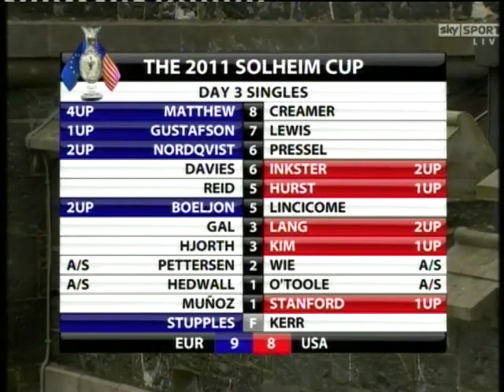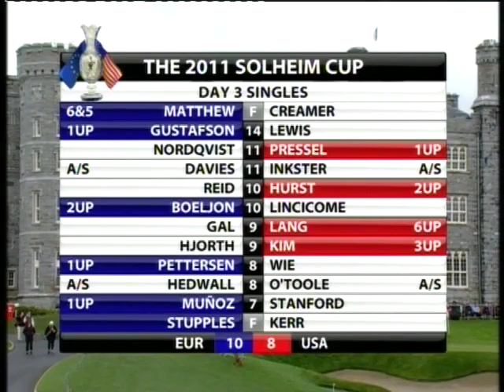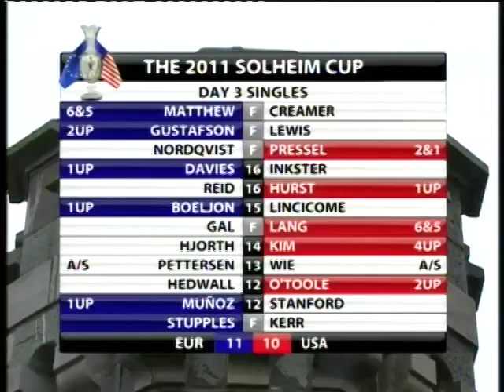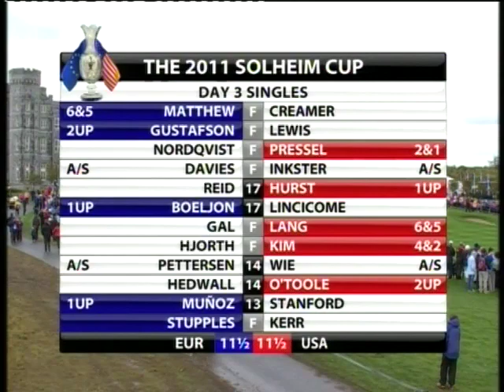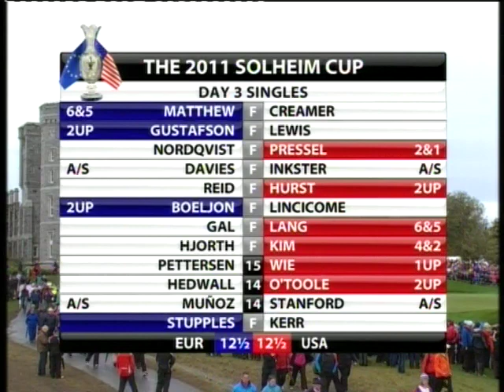crucial win for Christel Boeljon of the Netherlands at Solheim Cup 2011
Courageous win against nr 9 in the World Rankings Brittany Lincicome  inspired the last 3 Europeans still battling it out, which brought home the Solheim Cup after 8 years.
for more on dutch golfers, and Christel's foursome and fourball match on saturday.